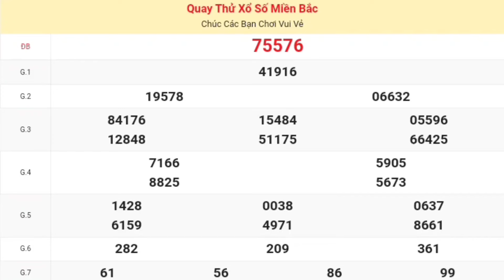XSMB | Quay Thử Kết Quả Xổ Số Miền Bắc ( Thủ Đô Hà Nội ) P2 Hôm Nay Thứ 5 Ngày 30-05-2024